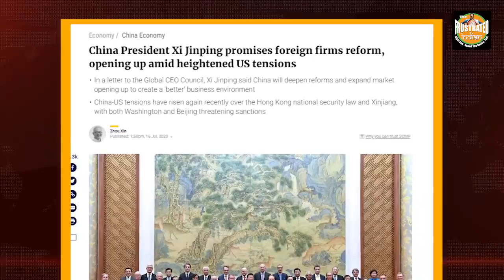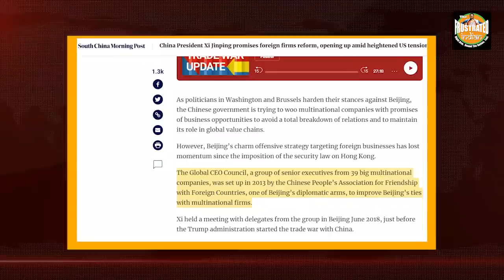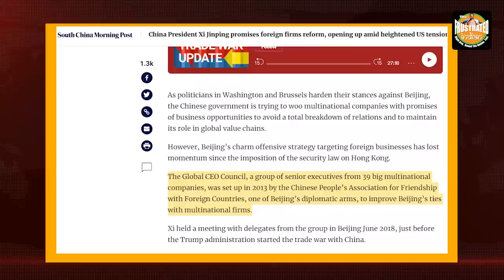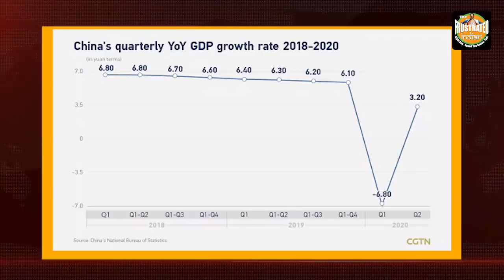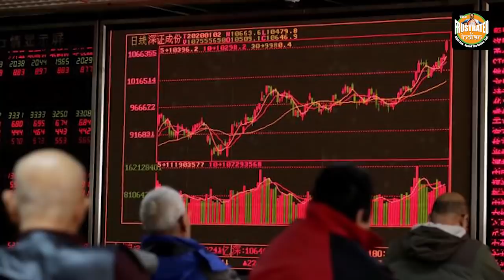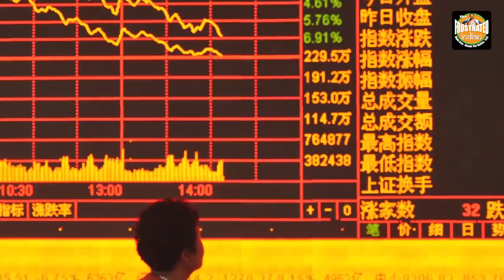Strongman Xi folds hands for the first time